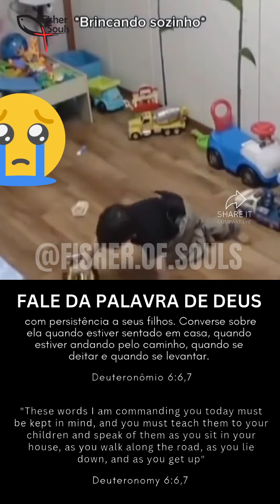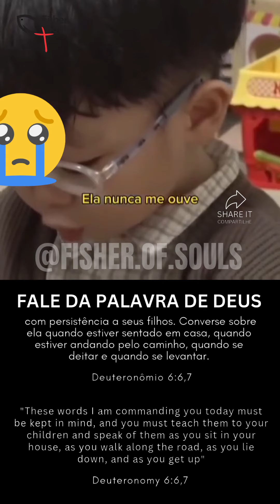Vamos dar mais atenção e amor a nossos filhos.